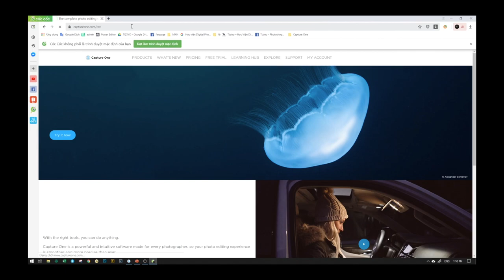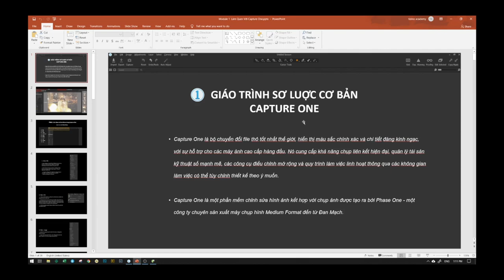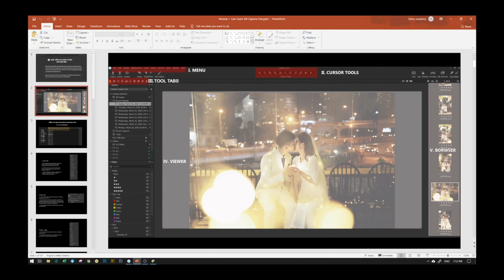Giáo Trình Sơ Lược Về Capture One | Hồ Ngọc Nghĩa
Capture One là một trong những bộ chuyển đổi chuyên nghiệp mạnh nhất cho hình ảnh kỹ thuật số ở định dạng RAW, giúp hỗ trợ một loạt các máy ảnh hiện đại. Nó cung cấp khả năng chụp liên kết hiện đại, quản lý tài sản kỹ thuật số mạnh mẽ, các công cụ điều chỉnh mở rộng và quy trình làm việc linh hoạt thông qua các không gian làm việc có thể tùy chỉnh thiết kế theo ý muốn.

✪ Tư vấn hỗ trợ về photoshop - nhiếp ảnh

🏫 Add 1: 25 Tân Mai, Hoàng Mai, Hà Nội.
🏫 Add 2: Lầu 5, Parkroyal Sài Gòn
📩 Chat với Nghĩa: m.me/tizino